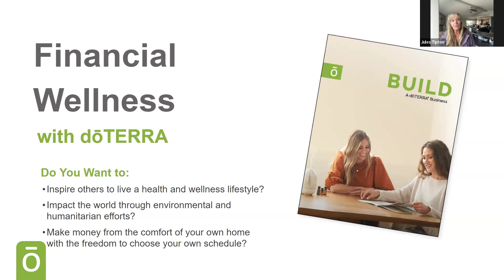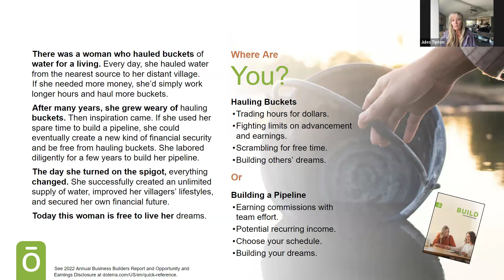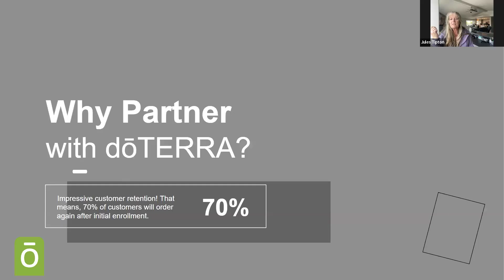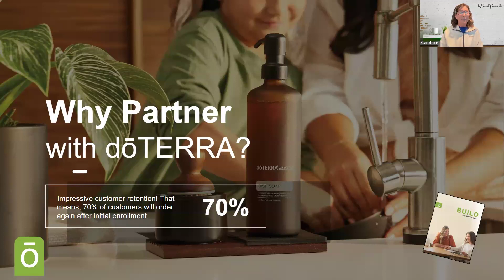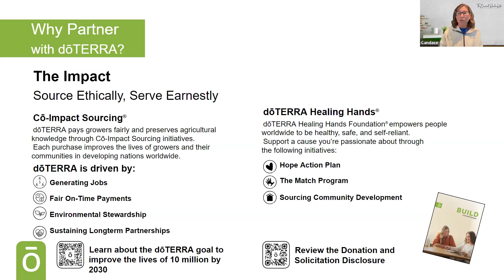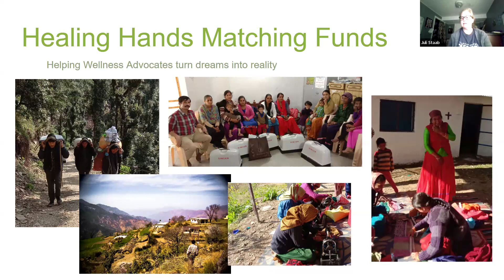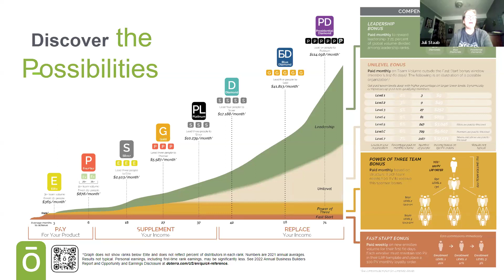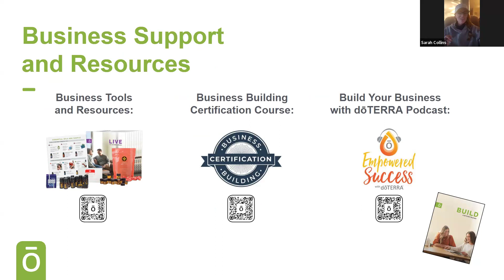Unlock Your Financial Wellness Journey! ✨ | Experience doTERRA Workshop | March 25, 2024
During the workshop, Jules focused on maximizing personal finance opportunities and shared some insightful experiences from her journey in the wellness industry. It's always inspiring to hear from someone who's been there and done that!

We were also lucky enough to have Candace join us, sharing her positive experiences with Doterra products and her exciting plans to start a business with them. She highlighted Doterra's unique co-impact sourcing model, which truly sets them apart.

As the conversation flowed, we discussed the various ways to earn income with Doterra, the incredible support system offered to members, and of course, we wrapped up with an open question and answer session. It was an enriching and enlightening discussion, to say the least!

So, if you're curious about financial wellness, interested in starting your own business, or simply want to learn more about Doterra and its opportunities, this video is definitely for you.